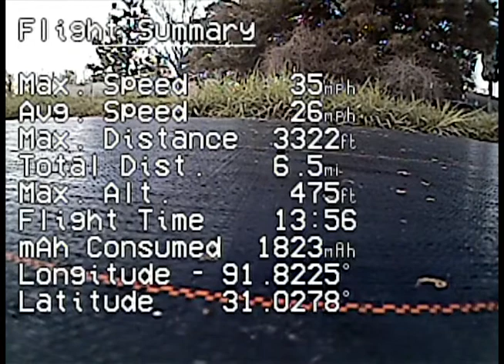More FPV with the Peace Drone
Just another good flight with the 'Drone. .

1.3GHz video transmitters (I use 200, 400, 800, and 1500mW on various planes)

1.3GHz video transmitters (I use 200, 400, 800, and 1500mW on various planes)